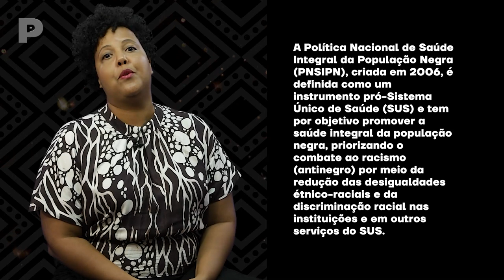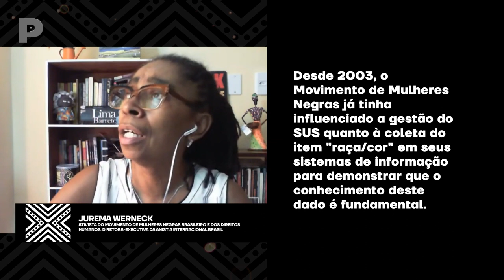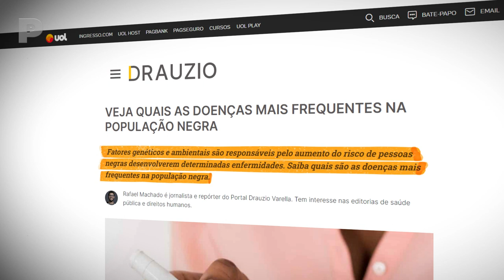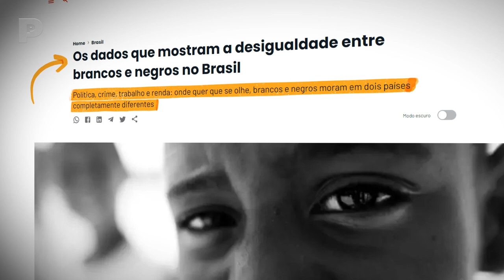SAÚDE NEGRA: CUIDADO, ATENÇÃO BÁSICA E DIREITOS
Apesar do declarado, essa crença na igualdade de tratamento e de cuidado aos(as) usuários(as) é uma falácia sob muitos aspectos. As relações interpessoais nunca são neutras, pois somos constituídos numa produção de subjetividade atravessada por inúmeras relações de saber-poder e diferentes afetos, que serão acionados no encontro profissional-usuário(a).

Desta forma, as relações raciais são ainda invisibilizadas por aqueles(as) que utilizam os jalecos brancos. Na negação das desigualdades nas relações de saber-poder entre pessoas brancas e negras, os(as) profissionais da saúde de nível universitário, em sua maioria pessoas brancas, acreditam não compactuar com o racismo, pois, conscientemente, afirmam não diferenciar os(as) usuários(as). O enunciado “trato todo mundo igual” é uma afirmativa recolhida inúmeras vezes nos nossos diários de campo, bem como nas experiências de trabalho destes(as) autores(as).

Diante dessa realidade, é importante determinar se as desigualdades em saúde estão relacionadas à raça como fator independente ou apenas são consequências dos piores indicadores socioeconômicos apresentados pela população negra. A inclusão do item “identificação racial” em estudos científicos mostrar-se-ia fundamental para uma melhor compreensão das condições políticas, sociais, econômicas e suas consequências no processo saúde-doença da população negra.

Fontes de pesquisa: Abrasco, Exame e UOL.

AGRADECIMENTO:
O Canal Preto agradece às convidadas a disponibilidade, o apoio, a confiança e a partilha de conhecimento. Suas falas são a maior referência utilizada na e para a construção de todo conteúdo publicado ao longo da semana.

Rayssa Okoro - Médica, poledancer e atleta amadora.

Jurema Werneck - Ativista do Movimento de Mulheres Negras Brasileiro e dos Direitos Humanos. Diretora-executiva da Anistia Internacional Brasil.

Daniele David (Chef Dani Pimenta) - Professora, palestrante, consultora, colunista de mídias digitais e produtora de conteúdo digital. Proprietária da Dani Pimenta Gastronomia Ancestral.

Jacqueline Torres - Enfermeira obstétrica e doutora em Epidemiologia em Saúde Pública pela Fundação Oswaldo Cruz (FIOCRUZ). Faculty do Institute for Healthcare Improvement (IHI) (Diretora Técnica do Projeto Alcançar).

ParaTodoMundoVer: no vídeo, vemos as seguintes convidadas, nesta ordem de aparecimento: Jacqueline Torres, mulher negra de pele escura e cabelos crespos curtos, que usa blusa estampada com motivos em preto e branco e calça preta; Rayssa Okoro, mulher negra de pele retinta e cabelos crespos levemente aloirados nas pontas em penteado de tipo preso, que usa óculos com armação arredondada de cor âmbar e blusa de mangas longas; Jurema Werneck, mulher negra de pele retinta e cabelo com dreads preso, que usa óculos de armação quadrada, colar e camisa branca com estampa listrada em preto; e Daniele David, mulher negra de pele escura e cabelos cacheados loiros, que usa óculos de armação quadrada na cor vinho e camiseta branca.